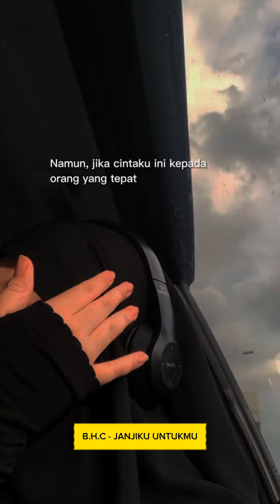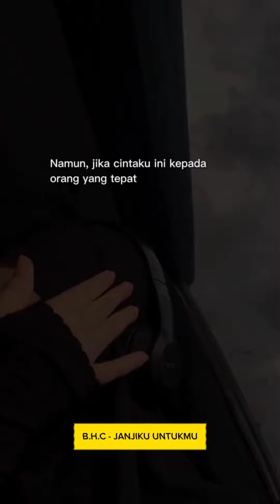Lagu BHC Liriknya Dalem Banget Merasuk dihati bikin Baper